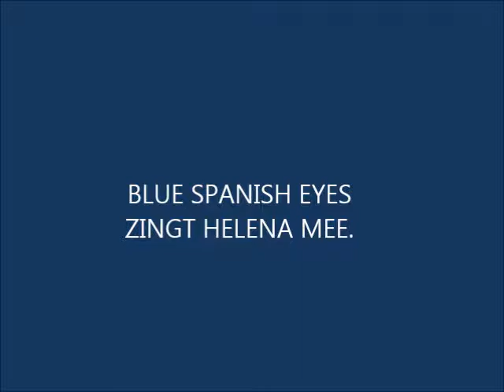BLUE SPANISH EYES ZINGT HELENA MEE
HELENA ZING MEE
BLUE SPANISH EYES